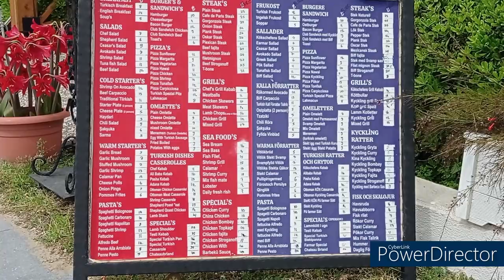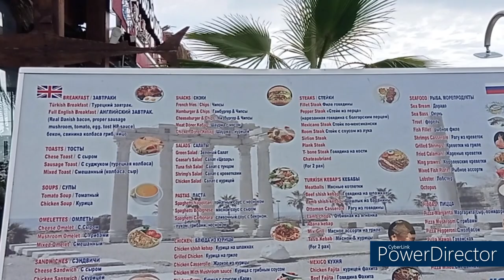Strandpromenade im trüben Side Türkei April 2023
Besucht unsere Internetseite mit aktuellem Wetterbericht und Live-Webcam

Schwarzwald Toni, Wollnys, Silvia Wollny, Transfer, Wassertemperatur, manavgat, manavgat Türkei, Ausflüge,